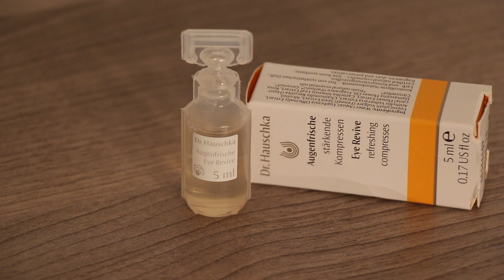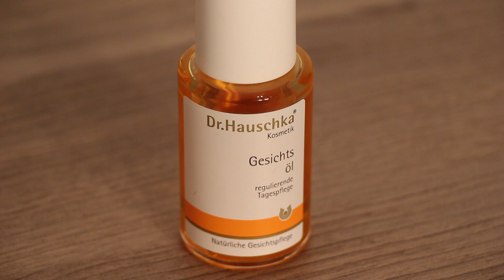MyDayFriday - Beauty Haul Naturkosmetik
Heute ist Freitag. Das Wochenende steht vor der Tür ;)
Ich habe heute einen Haul für EUCH!
Denn ich wollte einfach in den kommenden Tagen neue Produkte ausprobieren. da ich auf einige echt neugierig bin!
- Feuchtigkeits-Shampoo, Aliqua, 1,95€, Budnikowsky
- Selbstbräuner Milch, Lavera, 6,95€, Gut Wulksfelde
- Handcreme Aloe Vera Olive, Aliqua, 1,95€, Budnikowsky
- Tönungscreme, Dr. Hauschka, Probiergröße, 3,50€, Gut Wulksfelde
- Apfel Shampoo, Lavera, Probiergröße, 0,99 Cent, Budnikowsky
- Belebendes Reinigungsgel, Lavera, 5,95€, Gut Wulksfelde
- Straffende Pflegemaske, Lavera, 1,95€, Budnikowsky
- Quittencreme, Tagespflege, Dr. Hauschka, 17,00€ Gut Wulksfelde
- Gesichtsöl, Dr. Hauschka, 20,00€, Gut Wulksfelde
Alle Produkte, die ich hier zeige habe ich selber gekauft und ausprobiert und wurden NICHT von Firmen zur Verfügung gestellt

Schon gesehen?

Ich trage im Video:
Wangen: Benecos Blush Sassy Salmon
Lippen: Primrose 57, Alnatura
Augen:**Multipurpose Box Lavera +  Alverde Mascara
Augenbrauen - Eyebrow Kit, Mineral Naturals
Gesicht: CC-Cream Lavera + Alnatura + Liliy Lolo Concealer
T-Shirt: GAP

** Produkte die mir zur Ansicht zur Verfügung gestellt wurden

Folgt mir.

Euch einen tollen Freitag
LadyLandrand